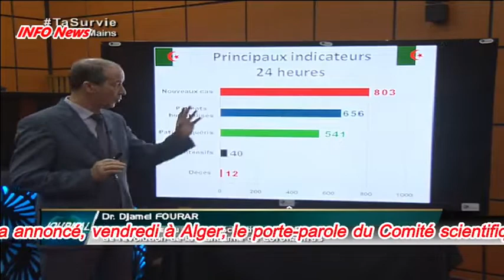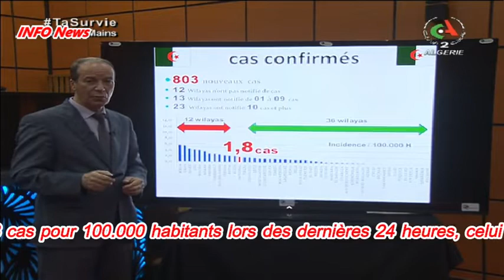CORONAVIRUS ALGERIE Bilan du Vendredi04/12/2020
Huit cent trois (803) nouveaux cas confirmés de Coronavirus, 541 guérisons et 12 décès ont été enregistrés durant les dernières 24 heures en Algérie, a annoncé, vendredi à Alger, le porte-parole du Comité scientifique de suivi de l'évolution de la pandémie du Coronavirus, Docteur Djamel Fourar.